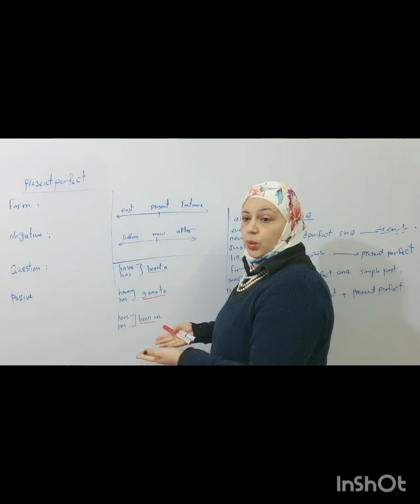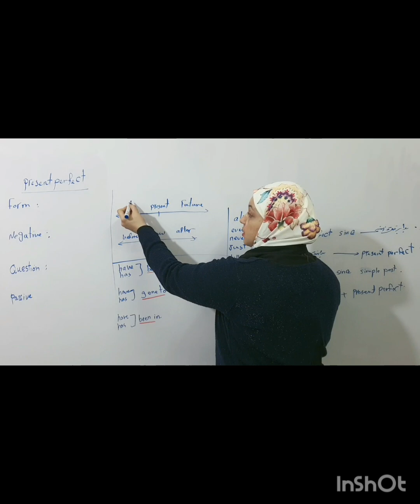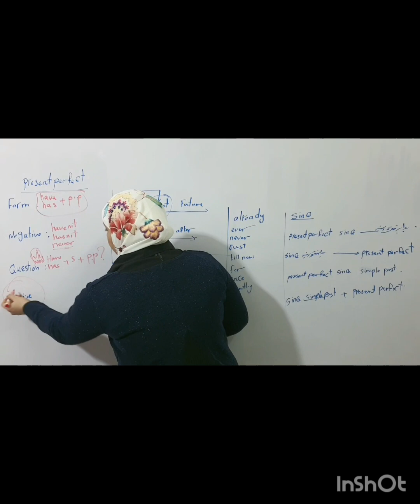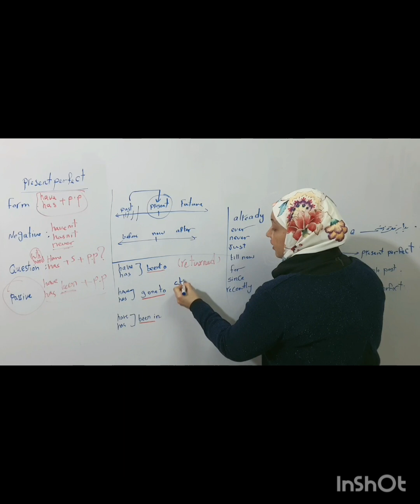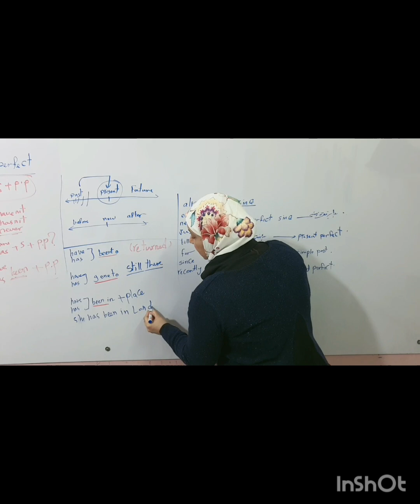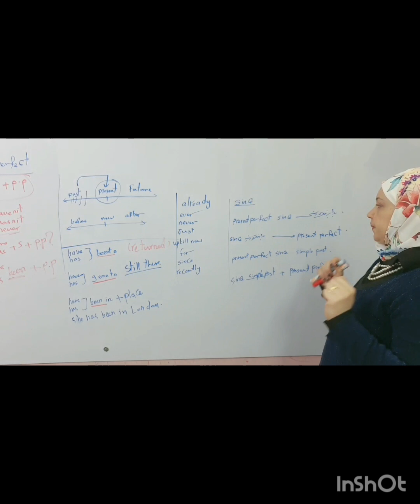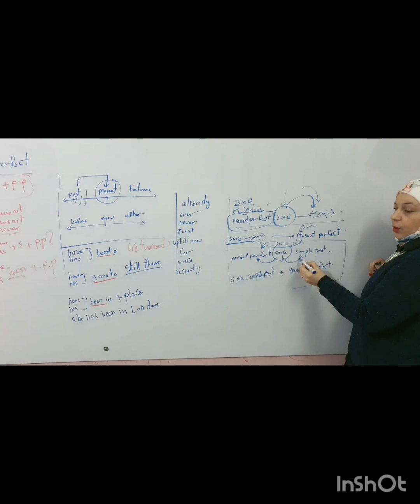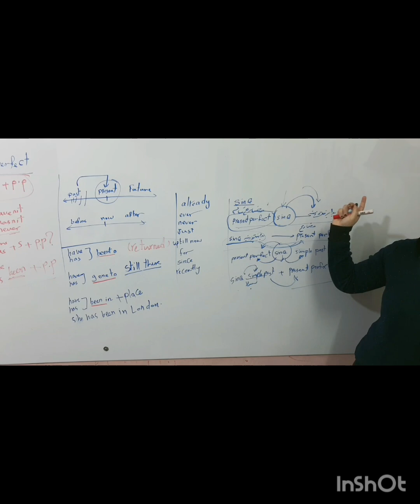present perfect for secondary 1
شرح المضارع التام باسهل طريقة اولى ثانوى @e4uwithmsghada82